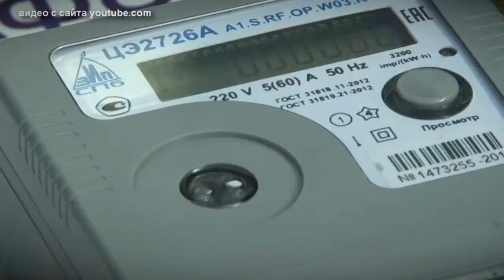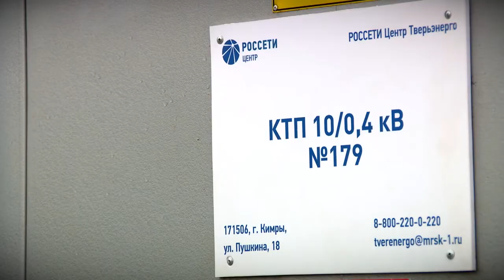В России готовят выравнивание тарифов на электроэнергию